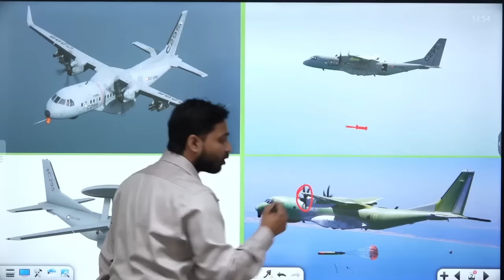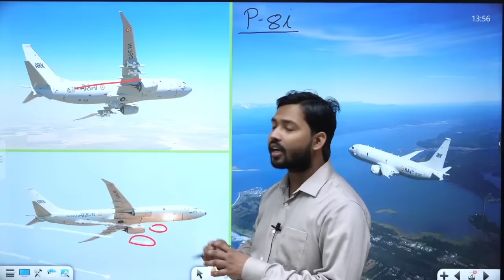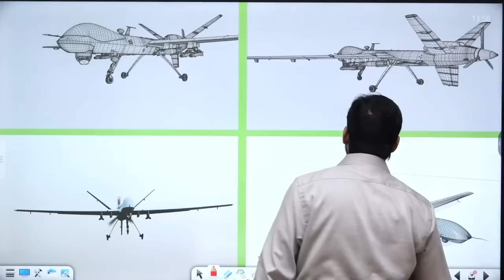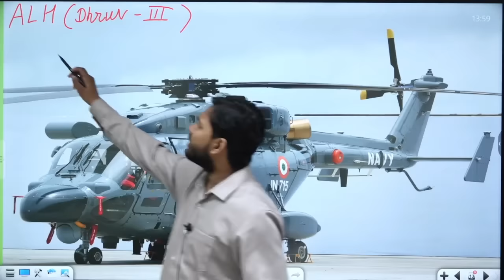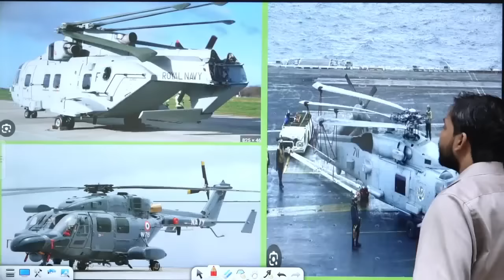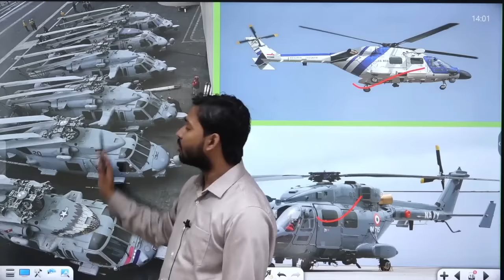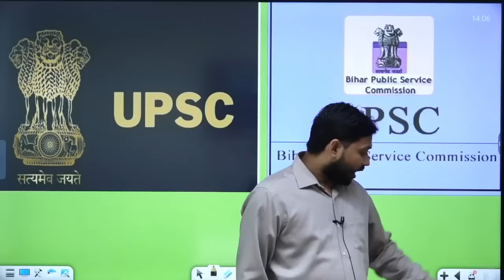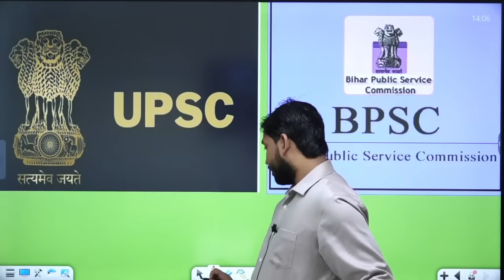C-295 Aircraft delivery | ALH Dhruv mark-3 | P-8i | MQ-9 Drone | Indian Navy